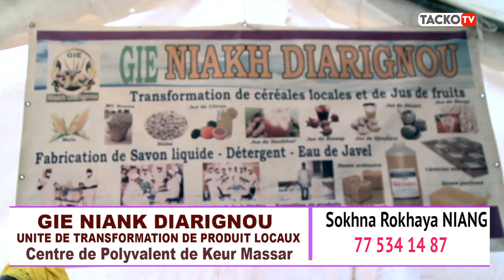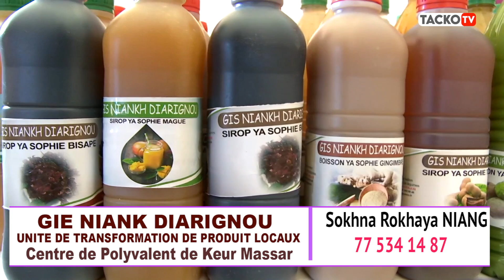GIE NIANK DIARIGNOU A LA FOIRE DES ENTREPRENEUSE ATARAH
rejoint l'aventure